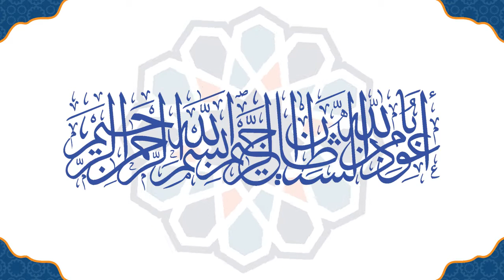Jannat Kaisi Hogi ? By Syed Ukasha Talib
Khutbaat, Lessons, Q&A Sessions, Commentaries on Hadiths and Islamic videos and audios...